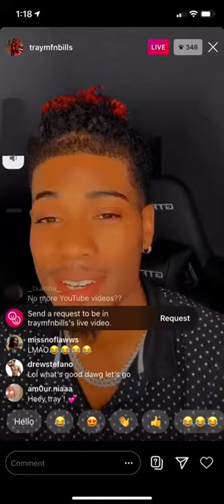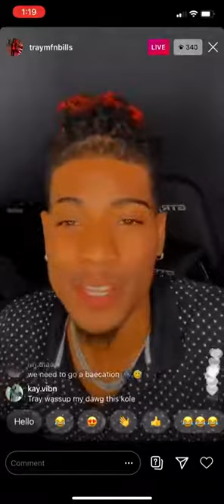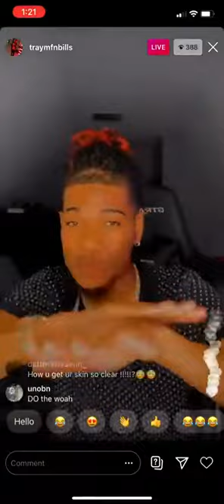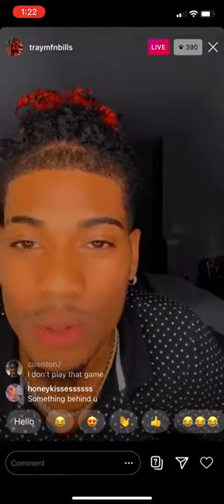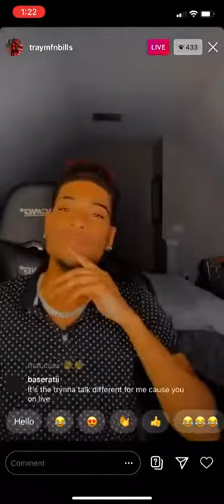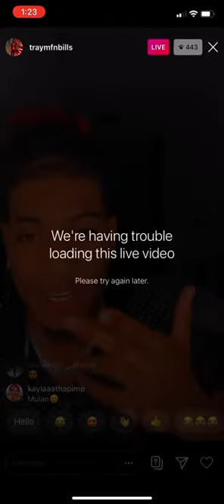Tray Bills IG Live!!!🤣 29 9 2020